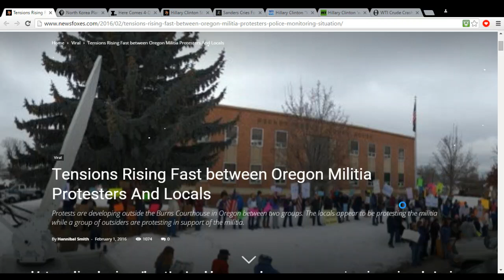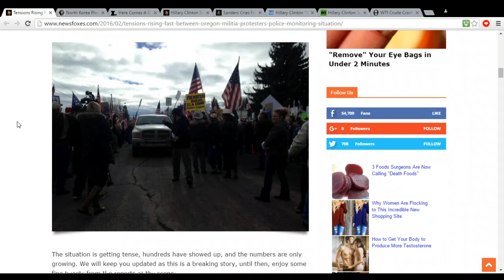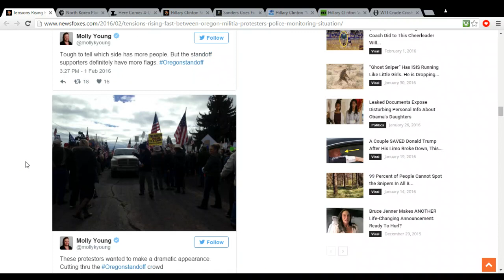More Riots Erupt in Burns County for the Oregon Standoff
There are now two sides protesting the OregonStandoff, one for one against. One Pro Militia one anti. Where have you seen this before. GOVERNMENT! But its not engineered folks.

Source